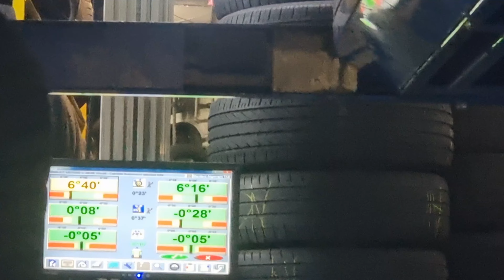Renault Mégane 2 CC - Restauration Complète Ep2 - Train Avant + Courroie nervurée + Géométrie 💪​💯​✔️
Aujourd'hui, on continue la restauration de la Mégane 2 CC.
Au programme:
On finit le train avant: Rotule, Biellette, Triangle, Anti-couple, Kit courroie d'accessoire

Niveau de l'opération: *** intermédiaire

Tout ce que vous entreprenez est à votre propre risque, assurez vous de prendre les mesures sécuritaires nécessaires pour toutes interventions sur votre véhicule.

Outillage:
machine à fumée
clé dynamométrique 1/4
clé dynamométrique 3/8
clé dynamométrique 1/2
clé dynamométrique serrage très fort
clé à choc
visseuse à choc
graisse cuivrée
graisse diélectrique
graisse toit ouvrant ou
purgeur de frein pneumatique
dot4 racing 280°C
kit brosse de nettoyage

En tant que Partenaire Amazon, je réalise un petit bénéfice sur les achats remplissant les conditions requises, mais cela ne change rien pour vous.

Pensez à la planète, faites recycler tous fluides extraits de votre véhicule: Huiles, liquide de frein/refroidissement, …

Ces vidéos contiennent uniquement des conseils et des recommandations qui peuvent être utiles pour vous en réparant ou en faisant un changement de pièces.
Newton-Maître ne sera pas responsable de tous dommages physiques ou matériels obtenus dans le processus de réparation et/ou de remplacement de pièces, en raison d’une mauvaise utilisation/interprétation des informations données.
Ces vidéos sont à titre indicatif et ne garantissent pas de résultats spécifiques.
L’Utilisateur est personnellement responsable de l’utilisation incorrecte/dangereuse de l’équipement de réparation, des instruments ou des pièces détachées automobiles.
Newton-Maître recommande fortement d’être prudent et de suivre Les règles de sécurité lors de toutes interventions.

Renault Mégane 2 CC disques de frein / plaquettes de frein / volant / airbag / essui glace / montage / réparation / liquide de frein / Triangle / Biellette / Support moteur / Courroie nervurée / galet tendeur / rotule de direction / rotule de suspension / bras de direction